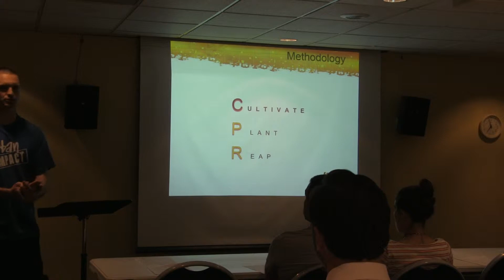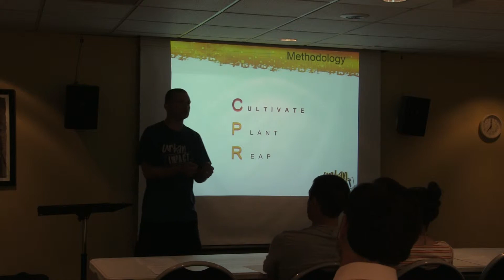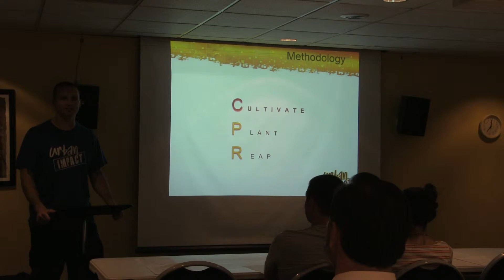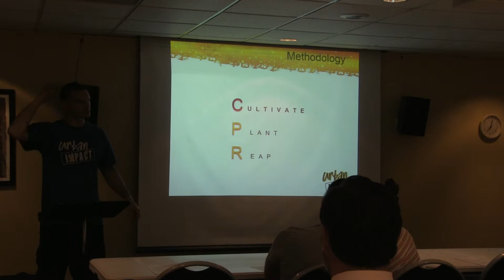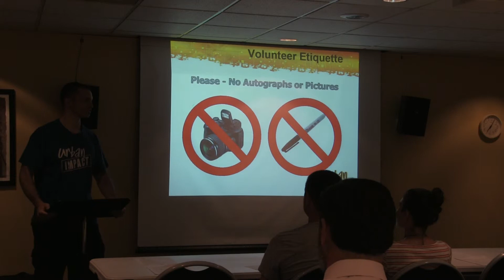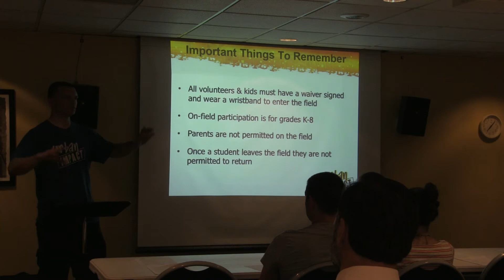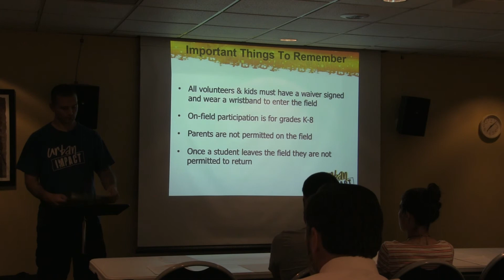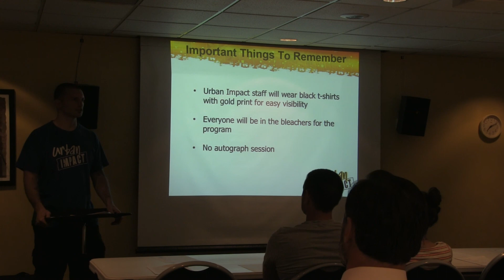2015 Clinic Training Part2